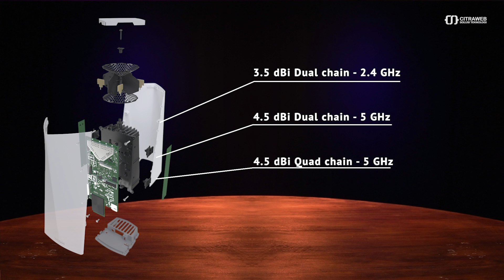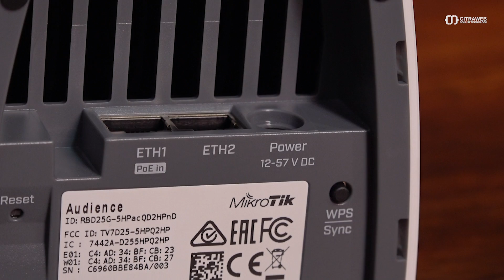Wireless Mesh MikroTik Audience - MIKROTIK REVIEW [ENG SUB]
Perangkat Home Access Point dengan Teknologi Mesh - MikroTik Audience (RBD25G-5HPacQD2HPnD)

MikroTik telah merilis Audience pada tahun 2019 dan menjadi populer di kalangan wireless mesh rumahan (home AP). Audience hadir dengan 3 Interface Wireless, 1 Interface di Frekuensi 2.4GHz dan 2 Interface di Frekuensi 5GHz dengan CPU IPQ4019 4 Core 716MHz, 256MB RAM, dan 128MB NAND Storage serta memiliki 2 buah Port Gigabit Ethernet yang sudah mendukung PoE in di ether1 nya.

Kesan pertama saat melihat MikroTik Audience ini adalah bentuknya yang mirip seperti speaker atau pengharum ruangan otomatis yang sering bunyi "psssttt...".

Dalam paket penjualan juga sudah termasuk adaptor dan kabel ethernet pipih warna putih yang sewarna dengan MikroTik Audience, hal ini cukup istimewa karena tidak seperti biasa MikroTik memasukkan kabel ethernet ke dalam paket penjualan nya.

Tertarik untuk memiliki perangkat MikroTik Audience (RBD25G-5HPacQD2HPnD)?